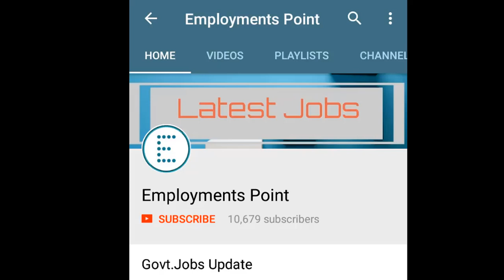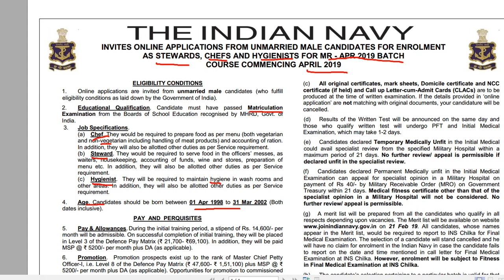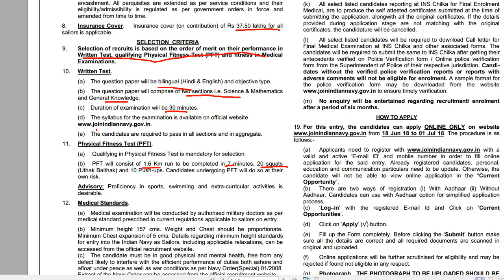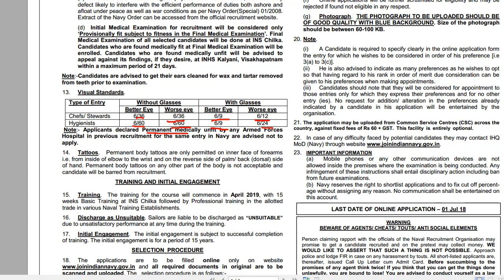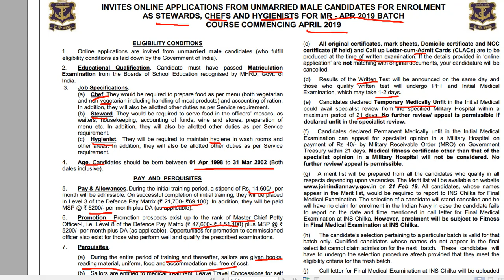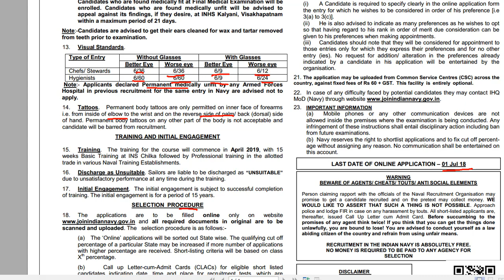Join Indian Navy Matric Recruitment 2018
Apply between : 18 June to 1 July 2018

Online applications are invited from unmarried male candidates (who fulfill eligibility conditions as laid down by the Government of India).
Educational Qualification- Candidate must have passed Matriculation Examination from the Boards of School Education recognised by MHRD, Govt. of India.
Job Specifications-
(a) Chef- They would be required to prepare food as per menu (both vegetarian and non-vegetarian including handling of meat products) and accounting of ration.
In addition, they will also be allotted other duties as per Service requirement.
(b) Steward-  They would be required to serve food in the officers’ messes, as waiters, housekeeping, accounting of funds, wine and stores, preparation of menu etc. In addition, they will also be allotted other duties as per Service  requirement.
 (c) Hygienist- They will be required to maintain hygiene in wash rooms and other areas. In addition, they will also be allotted other duties as per Service requirement.
Age-  Candidates should be born between 01 Apr 1998 to 31 Mar 2002 (Both dates inclusive).

indian navy tradesman bharti form 18 june to 1 july 2018, matriculation recruitment, matric recruit navy, matric recruitment, matric level indian navy, what the navy matric, how to apply for indian navy matriculation 2018, indian navy 2018, indian navy chef steward hygeinist 2018 how to apply form